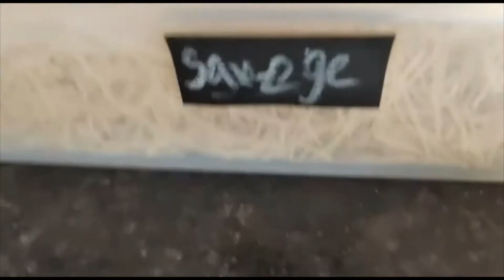Blouse Piece Tip || VASUMATI'S VLOGS